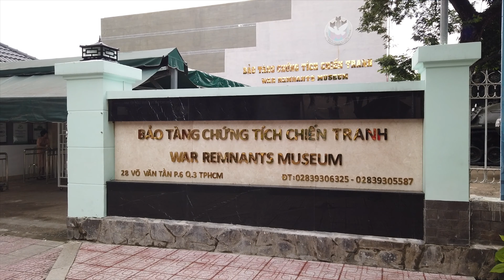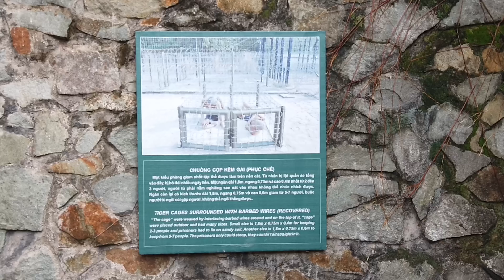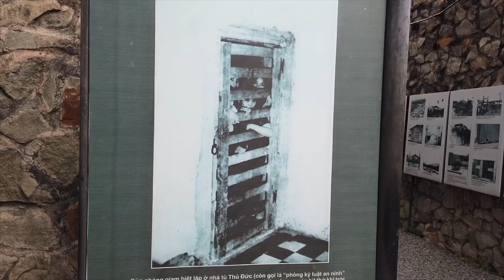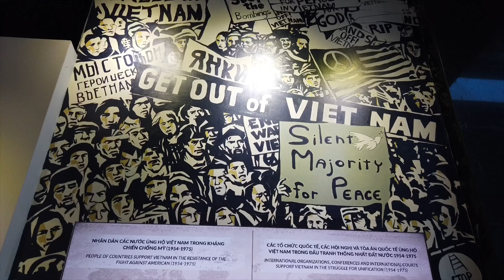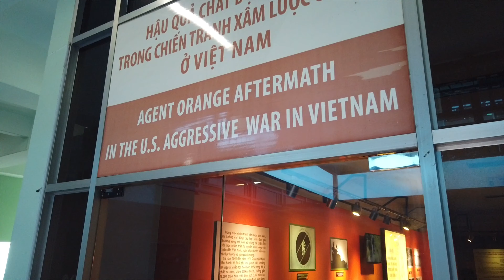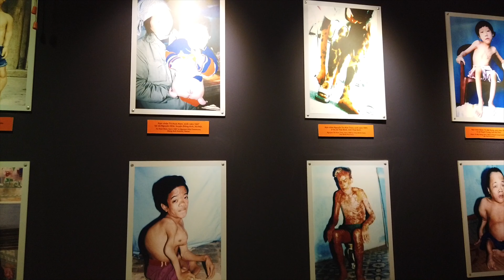Vietnam War Remnants Museum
With only a very short time to spend in Ho Chi Minh City, I knew exactly what I wanted to see. The War Remnents Museum is a sobering look at the negative effects of war and gives some historical context for a coutry that has seen so much conflict in the 20th century. I spent about 1.5 hours here, but could have easily stayed longer. Coming from the USA and having family that fought in the war, I wanted to see for myself the Vietnamese perspective.

Anyone can share their story. This is how I tell mine:
- Iphone
- DJI Osmo Pocket
- Sony Alpha Series Camera
- Selfie Stick
- Sandisk Memory Card
- Comica Microphone
- 2T Hard Drive
- Camera Bag

My story so far.
I was raised in the West and became an adult in the East.
I set out on my own at 18 to see the world, bouncing around Asia and North America. Working my way through school, I never lived anywhere too long. I found my calling as a teacher and ended up staying abroad for many years. While I've had a chance to explore Europe, places I consider home are Washington DC, Seoul, Beijing, Memphis, and Columbus. After 20 years of exploring, I'm ready to share my adventures and wanderlust. The road ahead is never a straight line, but a path that zigs and zags, leading you to amazing places, people, and experiences you could never imagine. Be flexible and open minded, embracing the uncertainty of life and letting the current wisk you away.